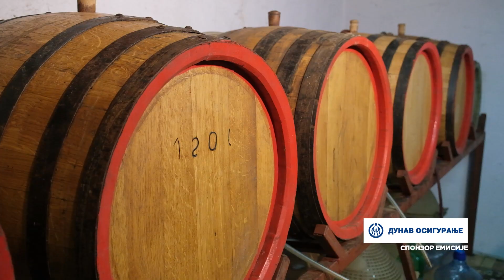Složno, uspešno! ep. 183 19.09.2023. Plantaži šljiva na gazdinstvu Milićevića iz okoline Blaca